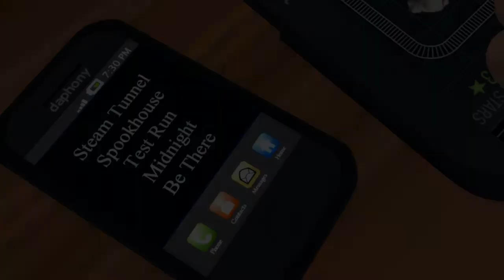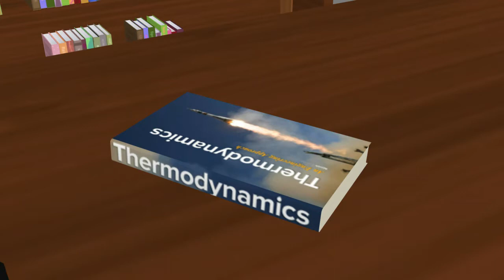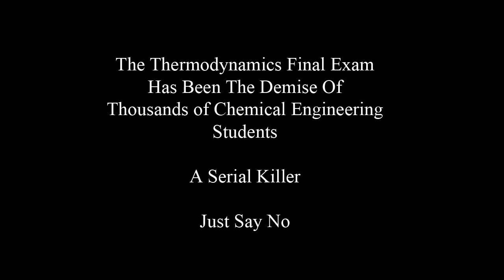Beneath The Marsh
An entry in the 48 Hour Film Horror Contest, Houston 2018.  Animated in Carrara Pro and Particle Illusion, using 3D elements from DAZ3D, Renderosity and other sites.  The required elements were: Al Trahan (a dancer), "Show us what you got" (line of dialogue), and a teddy bear prop.  The horror genre is serial killer.  Tagline: "There are serial killers below and above the marsh.